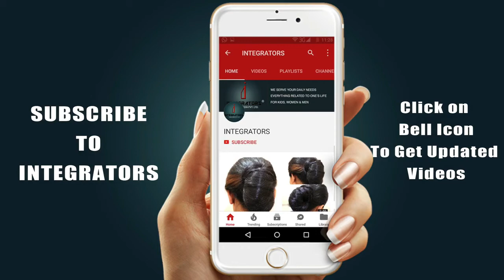Wedding Hairstyle | Merged Dutch Fishtail Braid | New Party Hairstyle Video 2018 | Integrators